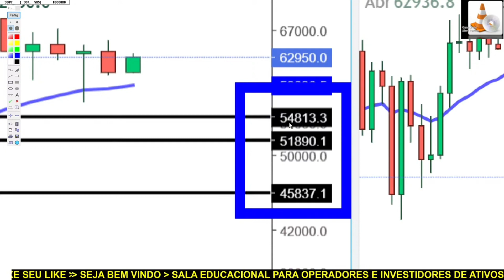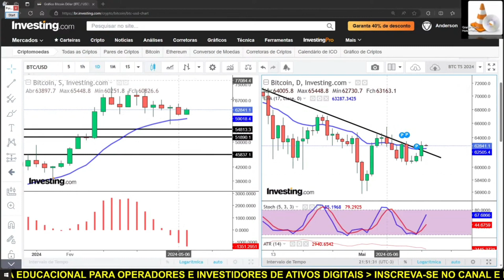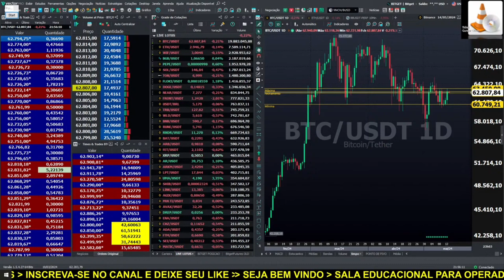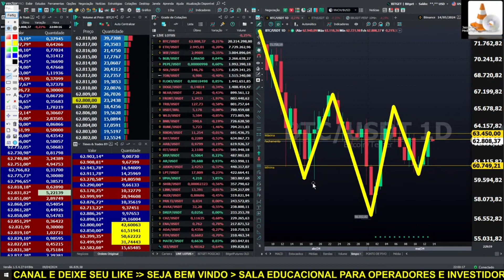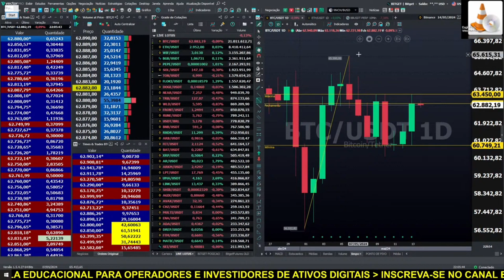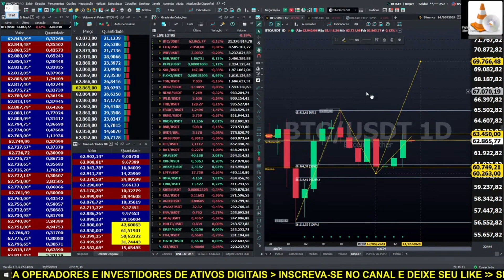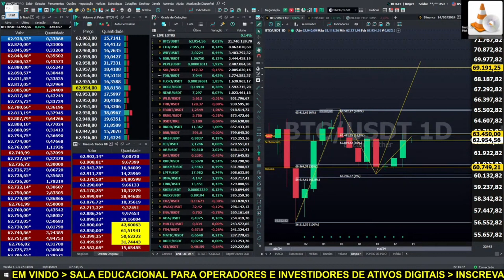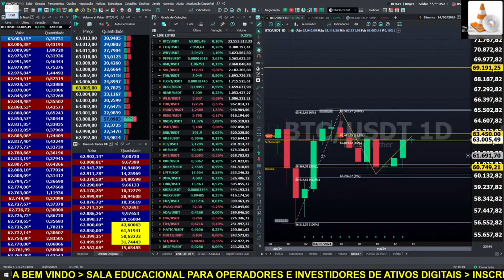BITCOIN AO VIVO. ✂️ BTC 13/05/2024